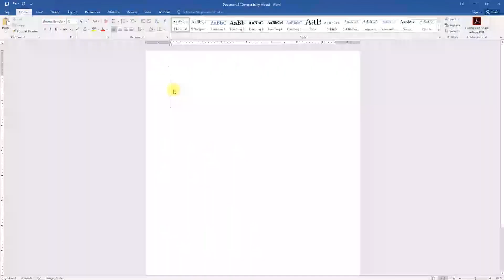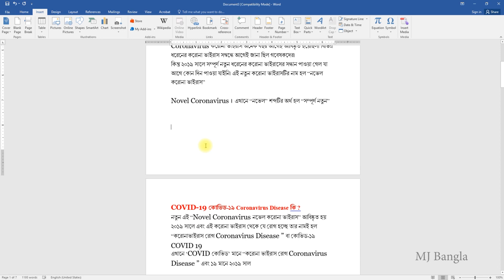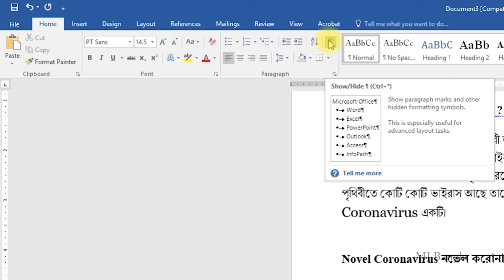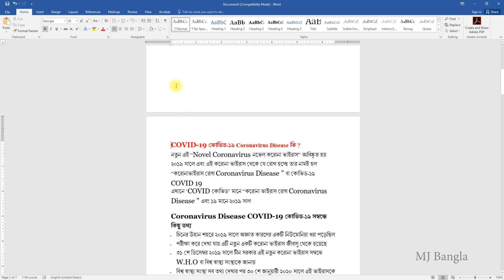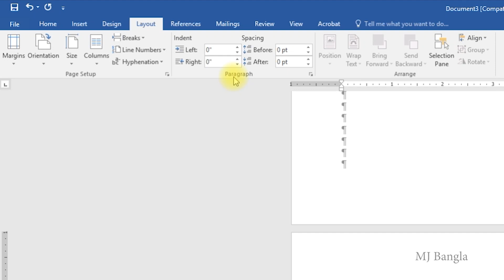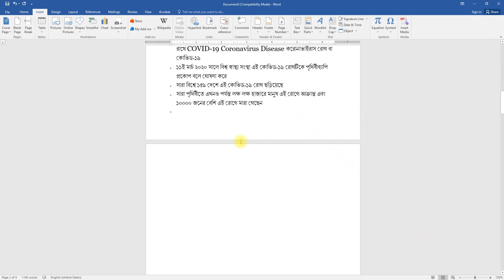How to Insert and Remove Page Break in Word : MS Word Tutorial in Bangla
This is a concise Bangla tutorial on Microsoft Word MS Word Bangla to show How to Insert and Remove a Page Break in Microsoft Word
Word for Microsoft 365 MS Word 2019 Microsoft Word 2016 Word 2013 MS Word 2010 MS Word 2003

This Video of Microsoft Word will covers the following areas :
00:00 Getting started with a document in MS Word for page breaking
00:30 Selection of the part of document for page break in MS Word
01:09 The exact process to start with
02:02 Remove a page break
03:50 Different setting in Page Break
04:35 How to insert black in MS Word
04:10 Using shift within the documents
05:20 Like, Comment Subscribe us !

How to Insert and Remove a Page Break in Word
Insert or remove a page break in Microsoft Word
Learn how to add and remove page breaks in a document in Word 2003, MS Word 2007, Word 2013, 2016.

Steps to Insert a page break
1. Place the cursor where you want to start a new page.
2. Select Insert then select Page Break.

Steps to Change page break settings
1. Select Layout tab.
2. In the Paragraph group, select the small arrow, Box Launcher.
3. In the Paragraph dialog box, select Line and Page Breaks section.
4. Under Pagination, choose the option that works best for you:
 Widow/Orphan control
 Keep with next
 Keep lines together
 Page break before

Steps to Remove a page break
1. Click Home then click Show/Hide commend .
This will display non-printing characters—paragraph markers, section breaks, page breaks, etc.—that you may want to see while you’re working on your document.
2. Double-click the page break so that it's selected, and then press Delete.

How I can learn MS Word?
How can I write Bangla in MS Word?
What are basics of MS Word?
How can I learn Microsoft Word?
What is MS WORD explain with diagram?
What is MS WORD Introduction?
Can You Teach Yourself Microsoft Word?
How do you use Microsoft Word step by step?
What is this MS Word?
What are basic Microsoft Word skills?
How can I learn Microsoft Word 2007?
How can I learn Microsoft Word 2010?
How can I learn Microsoft Word 2013?
How can I learn Microsoft Word 2016?
How can I learn Microsoft Word 2019?
কিভাবে শিখব Microsoft word?
কিভাবে শিখব MS word?
How can I learn MS Word in Windows 10?
How can I learn Microsoft word tutorials for beginners?
How can I learn Microsoft word courses online free?
How can I learn Microsoft Word Tutorial in Bangla?
How can I learn Microsoft word tutorial Bengali?
How can I learn Microsoft word tutorial 2022?
How can I learn Microsoft Word Tutorial Bangla 2022?
How can I learn Complete word Tutorial Bangla?
How can I learn Microsoft Word Full Course in Bangla?
How can I learn MS word Bangla tutorials?
How can I learn MS word complete tutorial in Bangla?
How can I learn Complete MS Word for Beginners?